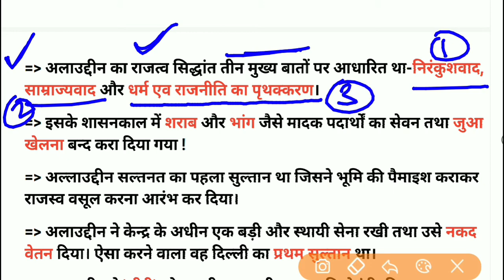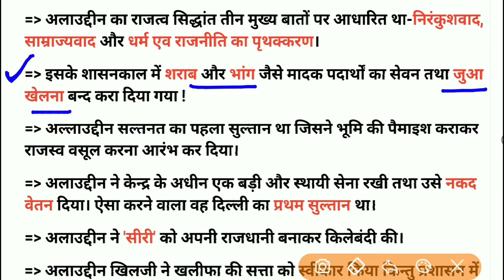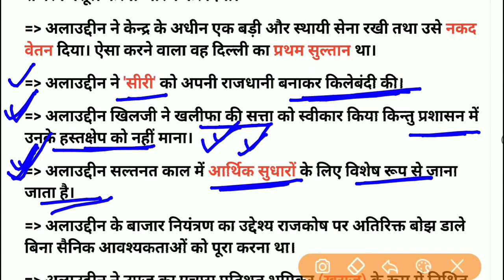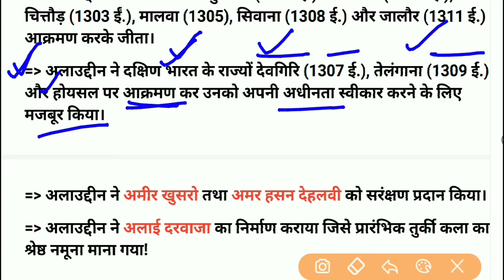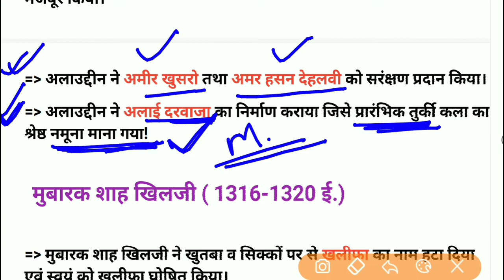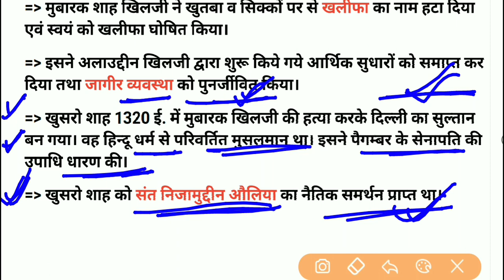खिलजी वंश/Khilji Vansh/दिल्ली सल्तनत/खिलजी वंश का संपूर्ण इतिहास/Khilji Dynasty/For-All Exam 2021/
खिलजी वंश/Khilji Vansh/दिल्ली सल्तनत/खिलजी वंश का संपूर्ण इतिहास/Khilji Dynasty/

खिलजी वंश/
दिल्ली सल्तनत/
खिलजी वंश का संपूर्ण इतिहास/
खिलजी वंश का शासन कब से कब तक चला/
खिलजी वंश का इतिहास/
खिलजी वंश किसे कहते हैं/

दोस्तों इस वीडियो में मैं आप लोगों को खिलजी वंश, दिल्ली सल्तनत/खिलजी वंश का संपूर्ण इतिहास/ खिलजी वंश का शासन कब से कब तक चला,के बारे में विस्तृत जानकारी देने वाला हूं ! जोकि आपकी सभी परीक्षाओं के लिए महत्वपूर्ण टॉपिक है!

नमस्कार दोस्तों आप सभी का स्वागत है! हमारे YouTube channel-(Abhinay Gupta education classes) पर
यह वीडियो आप सभी के लिए बहुत ही ज्यादा महत्वपूर्ण हो सकती है/यदि आप एग्जाम की तैयारी कर रहे हो!

धन्यवाद !